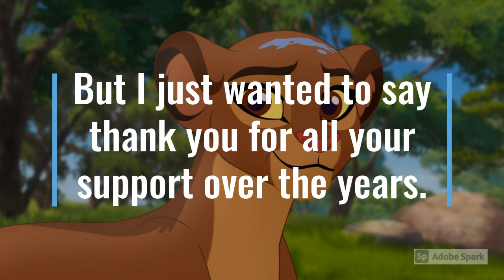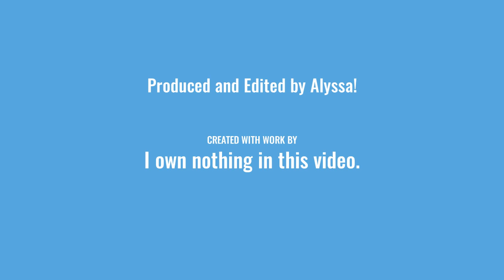Thank You Fans!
I'm forever indebted to you guys and I am eternally grateful.